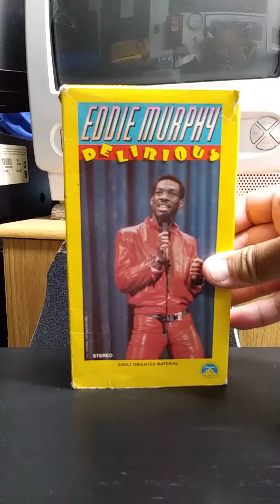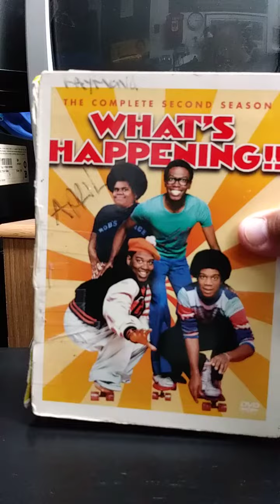thrift store finds/picks ups (salvation army)dvds and target toy clearance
my thrift store finds and pick ups from salvation army found a bunch of dvds and 2 target toy clearance